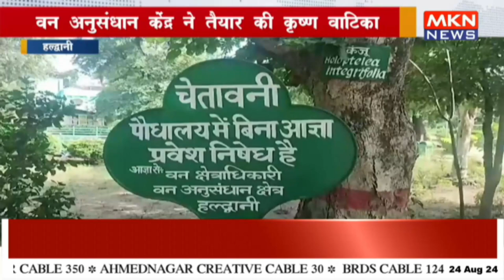वन अनुसंधान केंद्र ने तैयार की कृष्ण वाटिका